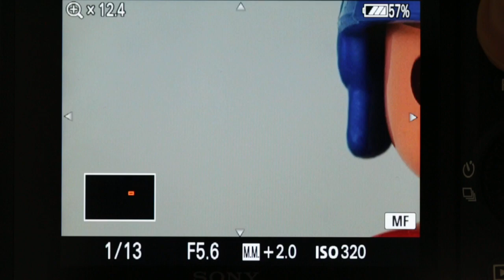Sony A7R III - live view